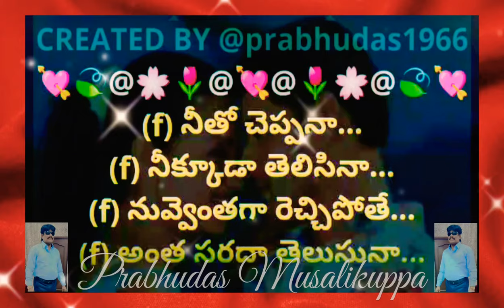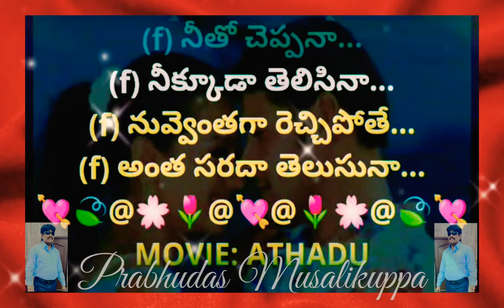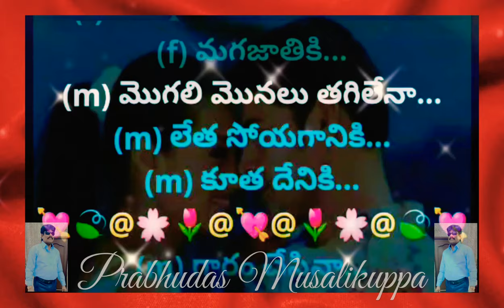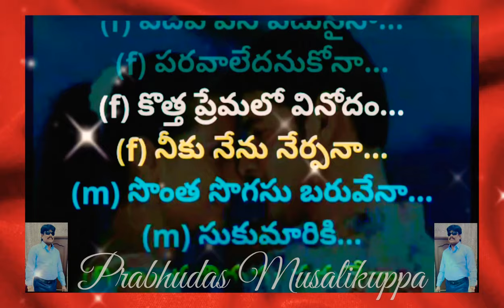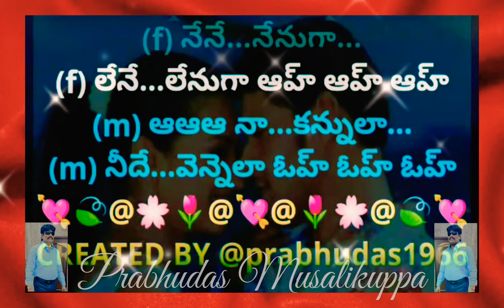Neetho Cheppanaa || నీతో చెప్పనా || ATHADU || Lyrical Video Karaoke Track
2. I, PRABHUDAS MUSALIKUPPA DO NOT OWN OR CLAIM TO OWN COPYRIGHT ON ANYTHING ASSOCIATED WITH THIS SONG / VIDEO WHICH IS VESTED WITH ORIGINAL PRODUCERS.
3. Every bit of revenue if it generates, please claim it on my behalf, as non-profit video collabs and lyrical video karaoke tracks created by me do not intend to earn benefit out of it.
MOVIE: ATHADU
CAST: TRISHA & PRINCE MAHESH BABU
SINGERS: KS CHITRA & SP BALASUBHRAMANYAM
LYRICS: PADMASRI SIRIVENNELA
PALLAVI:
(f) నీతో చెప్పనా...
(f) నీక్కూడా తెలిసినా...
(f) నువ్వెంతగా రెచ్చిపోతే...
(f) అంత సరదా తెలుసునా...
(m) గారం చేసినా...
(m) నయగారం చూపినా...
(m) కనికారమే కలుగుతుందే...
(m) కష్టపడకే కాంచనా...
(f) నేనే...నేనుగా...
(f) లేనే...లేనుగా ఆహ్ ఆహ్ ఆహ్
(m) నా...కన్నులా...
(m) నీదే...వెన్నెలా ఓహ్ ఓహ్ ఓహ్
(f) నీతో చెప్పనా...
(f) నీక్కూడా తెలిసినా...
(f) నువ్వెంతగా రెచ్చిపోతే...

(f) ఇంకొంచెం అనుకున్నా...
(f) ఇకచాల్లే అన్నానా...
(f) వదలమంటే ఏమిటర్ధం...
(f) వదిలి పొమ్మనా...
(m) పనిమాలా పైపైనా...
(m) పడతావేం పసికూనా...
(m) ముద్దు మీరుతున్న పంతం...
(m) హద్దులోనే ఆపనా...
(f) మగువ మనసు తెలిసేనా...
(f) మగజాతికి...
(m) మొగలి మొనలు తగిలేనా...
(m) లేత సోయగానికి...
(m) కూత దేనికి...
(m) గారం చేసినా...
(m) నయగారం చూపినా...
(m) కనికారమే కలుగుతుందే...
(m) కష్టపడకే కాంచనా...

(m) ఒదిగున్న ఒరలోనా...
(m) కదిలించకే కుర్రదానా...
(m) కత్తి సాముతో ప్రమాదం...
(m) పట్టు జారెనా...
(f) పెదవోపని పదునైనా...
(f) పరవాలేదనుకోనా...
(f) కొత్త ప్రేమలో వినోదం...
(f) నీకు నేను నేర్పనా...
(m) సొంత సొగసు బరువేనా...
(m) సుకుమారికి...
(f) అంత బిరుసు పరువేనా...
(f) రాకుమారుడంటినీ రాజసానికి...
(m) గారం చేసినా...
(m) నయగారం చూపినా...
(m) కనికారమే కలుగుతుందే...
(m) కష్టపడకే కాంచనా...
(f) నేనే...నేనుగా...
(m) ఆఆఆ నా...కన్నులా...